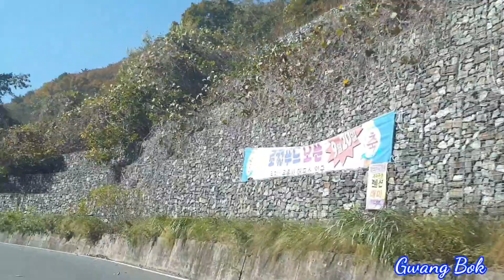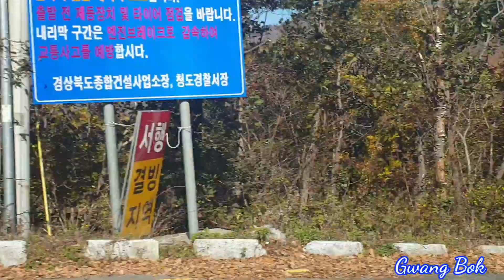언양~청도 운문사 가는길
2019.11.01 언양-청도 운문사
오설화 메들리